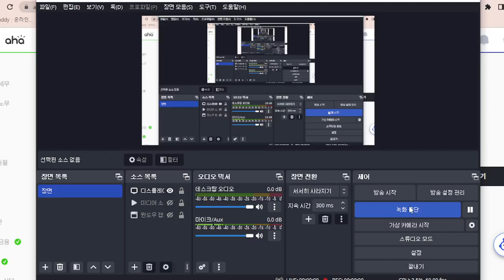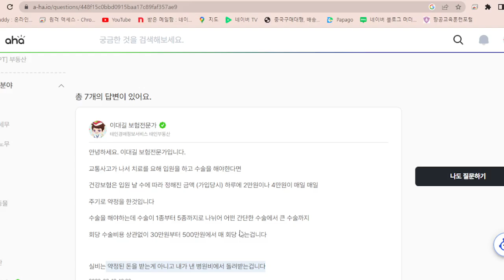건강보험과 실비보험차이